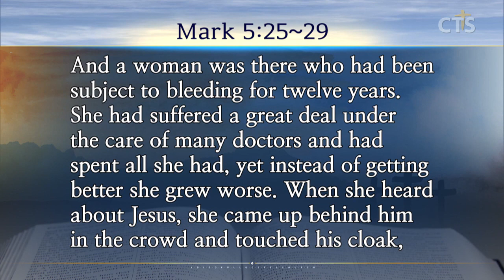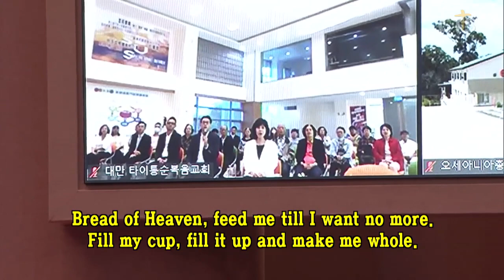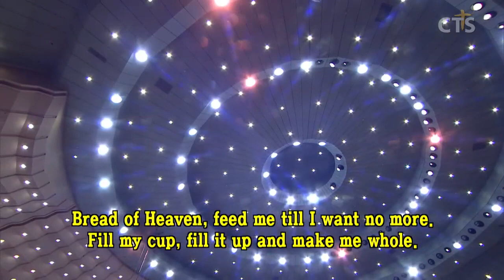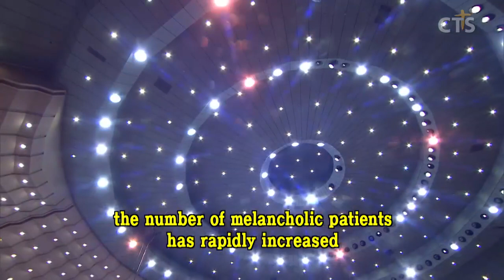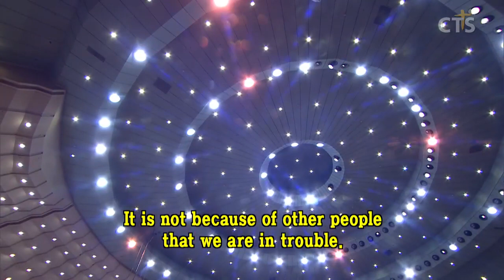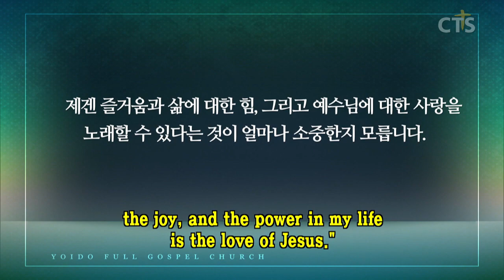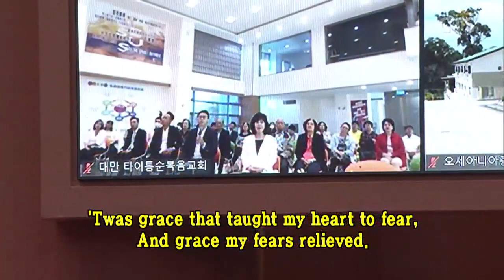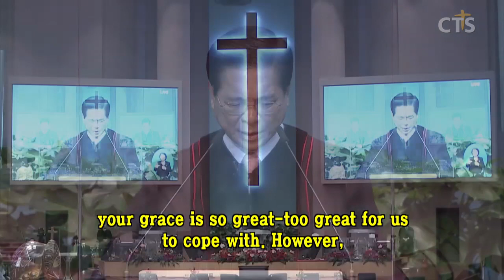이영훈목사 설교_여의도순복음교회 | 주의 옷에 손을 댄 여인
주의 옷에 손을 댄 여인

막5:25-29
5:25 열두 해를 혈루증으로 앓아 온 한 여자가 있어
5:26 많은 의사에게 많은 괴로움을 받았고 가진 것도 다 허비하였으되 아무 효험이 없고 도리어 더 중하여졌던 차에
5:27 예수의 소문을 듣고 무리 가운데 끼어 뒤로 와서 그의 옷에 손을 대니
5:28 이는 내가 그의 옷에만 손을 대어도 구원을 받으리라 생각함일러라
5:29 이에 그의 혈루 근원이 곧 마르매 병이 나은 줄을 몸에 깨달으니라